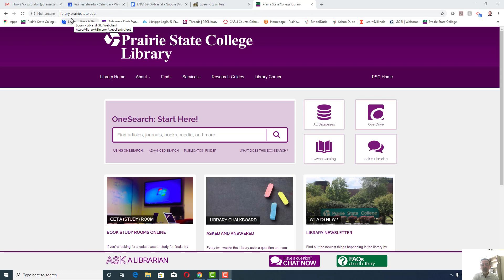How to Make an Appointment with your ENG102 Librarian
A step-by-step guide to make a research consultation with your librarian.